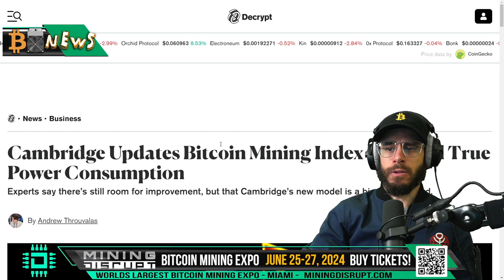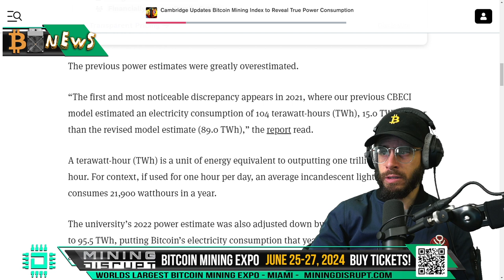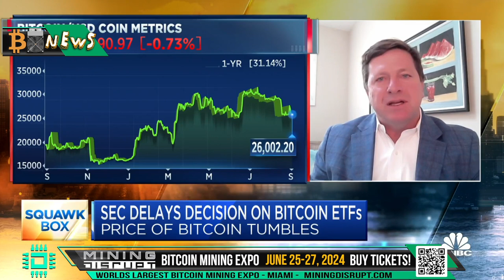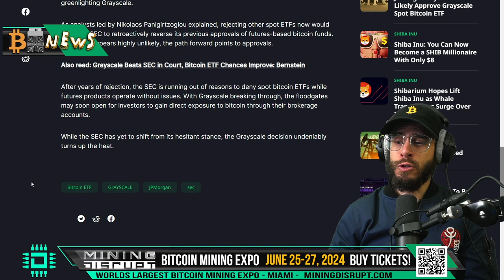Bitcoin ETFs are Coming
Join us June 24-26, 2024 in Miami for our 6th Year bringing together the worlds largest Bitcoin Mining expo.